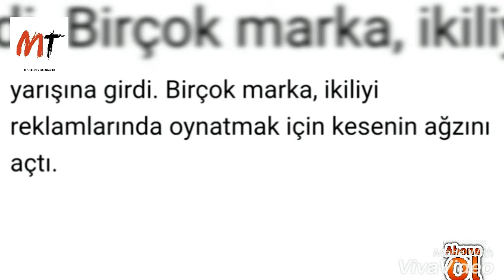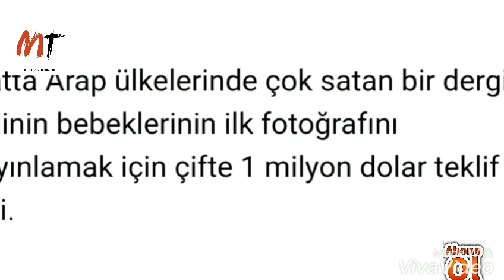Fahriye Evcen - Burak Özçivit'e Bebek Bereketi